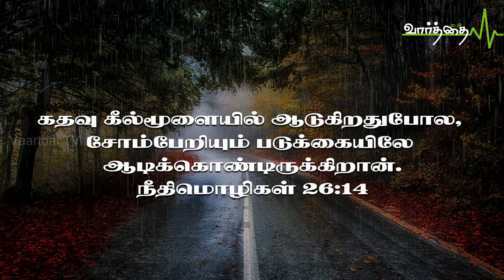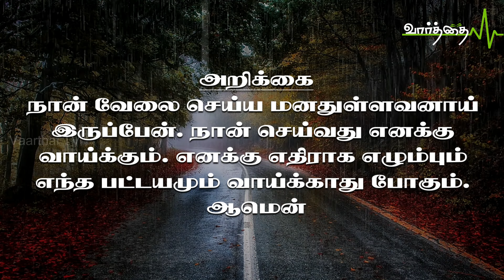இன்றைய நாளுக்கான "வாழ்வளிக்கும் வார்த்தை" | செவ்வாய்க்கிழமை | 09/01/2024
‌கதவு கீல்மூளையில் ஆடுகிறதுபோல, சோம்பேறியும் படுக்கையிலே ஆடிக்கொண்டிருக்கிறான்.
நீதிமொழிகள் 26:14

படுக்கையிலே படுத்துக்கொண்டு ஒரு வேலையும் செய்யாமல் இருக்க வேண்டும் என்று விரும்புகிறவன் சோம்பேறி. கதவு கீல் முளையில் ஆடுகிறது போல அவன் படுக்கையிலே ஆடிக் கொண்டிருப்பான். ஒன்றுமே செய்யாமல் தன் நேரத்தை வீணடிக்கிறவன் மாத்திரம் அல்லாமல் வீணான காரியத்தை பேசிக்கொண்டும், பார்த்துக் கொண்டும், அவசியமற்ற காரியங்களை செய்து கொண்டு இருப்பவனும் சோம்பேறியே. கதவு கீல் முளையில் ஆடினாலும் அது நகர்வதே இல்லை. அதே போல தான் சோம்பேறியும் செயல்படுவதே இல்லை.

அறிக்கை :-
நான் வேலை செய்ய மனதுள்ளவனாய் இருப்பேன். நான் செய்வது எனக்கு வாய்க்கும். எனக்கு எதிராக எழும்பும் எந்த பட்டயமும் வாய்க்காது போகும். ஆமென்

தொடர்புக்கு: போதகர் P.V.ஆரோன் - ஜி எம் சி செங்கல்பட்டு.